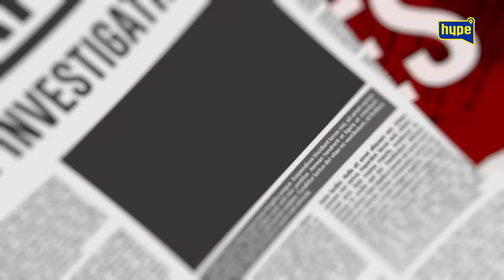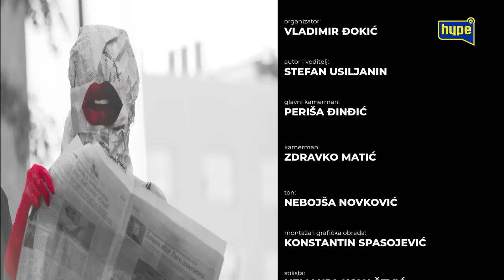''Ne donese svako dete roditeljima srecu i radost!'' Simonida Milojković ''Na estradi je SOTONA''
druge kanale.